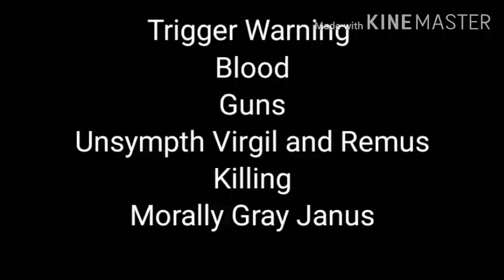Killing Butterflies meme(Sanders Sides(Janus/Deceit angst)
Man, yall should really take away my right to edit.

I don't own the characters and the audio.